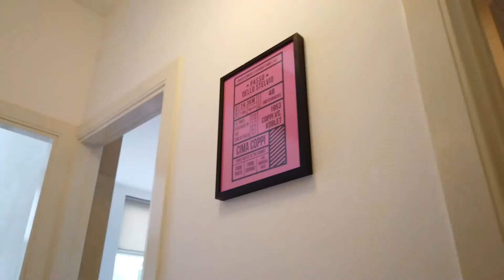Royaal jaren 20 herenhuis - Hopma Makelaardij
HELPMAN - Dit herenhuis is royaal, karakteristiek en heeft een zonnige achtertuin. Daarbij heeft dit sfeervolle huis ook nog eens 5 slaapkamers en 2 dakterassen! Vanaf donderdag in de verkoop